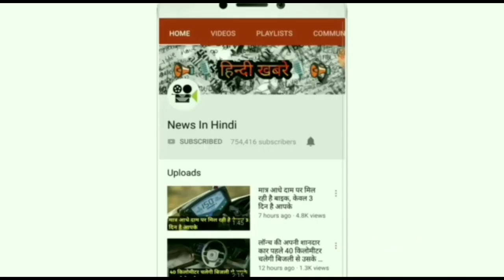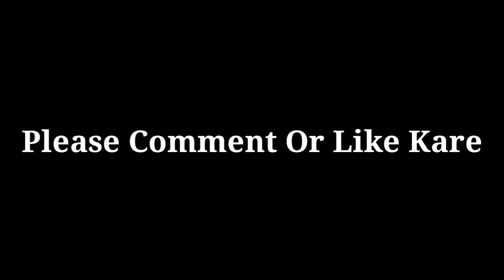मध्य वर्ग परिवारों के लिए बेहद खास है ये महिंद्रा की ये सस्ती SUV